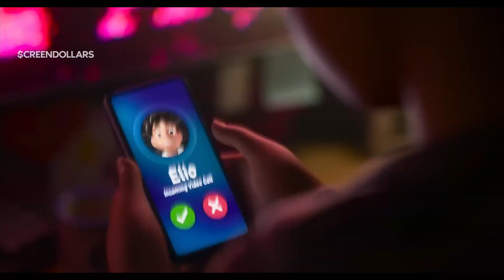Elio (2024) | Teaser Trailer | Screendollars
Elio struggles to fit in until he is transported by aliens and becomes the chosen one to be Earth's galactic ambassador while his mother Olga works on the top secret project to decode alien messages.

Distributor -
Rating -
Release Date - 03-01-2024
Cast - America Ferrera, Yonas Kibreab
Director - Adrian Molina
Genres - Animation, Adventure, Comedy